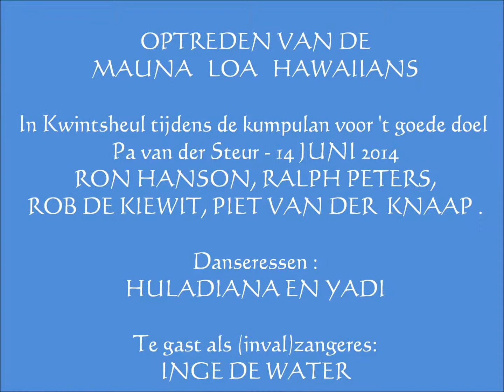LITTLE GRASS SHACK, TWILIGHT BLUES AND SONG OF OLD HAWAII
The Mauna Loa Hawaiians with My Little Grass Shack, Twilight Blues and Song of old Hawaii with a short recording of Wim van Lien just before the camera quit.